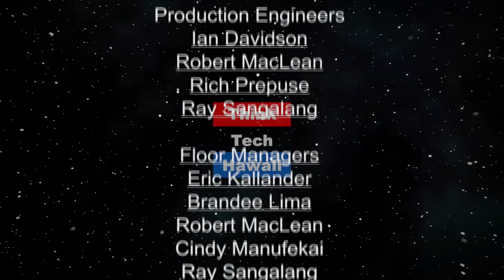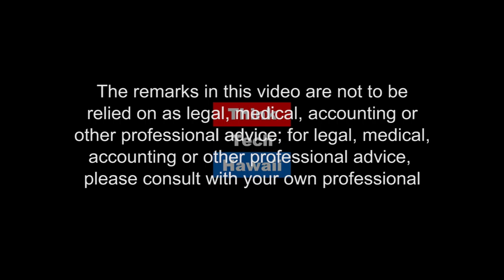Looking at the Rearview Mirror (Community Matters)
More stories of Hawaii with Bob Sigall.  Author and columnist Bob Sigall will discuss more of his fascinating stories about the history of Hawaii.

The host for this episode is Jay Fidell.  The guest for this episode is Bob Sigall.